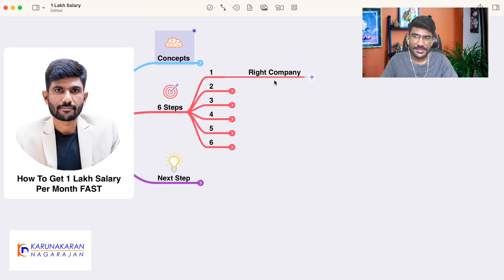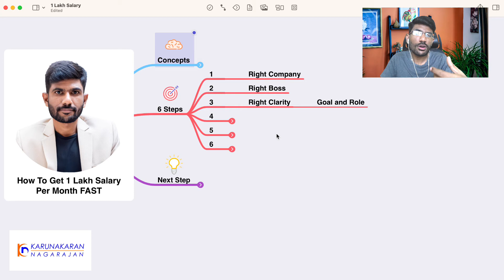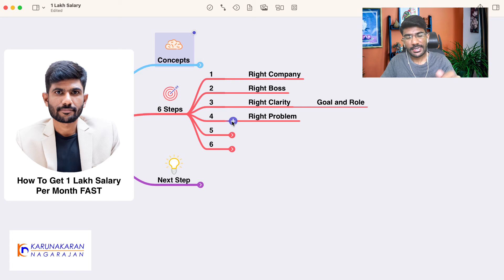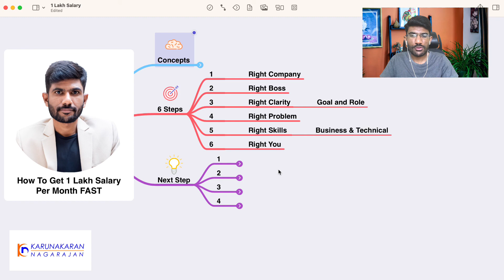How To Get 1 Lakh Salary Per Month In Job (Step By Step)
Want to make 1 lakh salary per month?

In this video, I'll be sharing 6 proven steps I personally used to make six figure salary.

Your company or industry or role or education or experience doesn't matter. Just follow the process and you'll get results.

00:00 - Introduction
02:22 - Self Employed vs Employee
04:01 - Think & Act Like An Entrepreneur
05:06 - 10X Value
06:32 - Right Company
07:30 - Right Boss
09:50 - Right Clarity
11:55 - Right Problem
14:06 - Right Skills
16:42 - Right You
1. Fill up the application form for 121 mentoring:
2. Get This FREE Course from my mentor to become a Digital Coach
3.
4.
Dr Karunakaran Nagarajan aka Dr Karuna, a veterinarian turned entrepreneur and salary growth specialist. He is a former Business Head at CavinKare. He has worked very closely with C K Ranganathan, Founder and CEO of CavinKare for 5+ years. Now, he is on a mission to help 1,00,000 busy tamil working professionals become "Six Figure Earners" through Intrapreneurship.